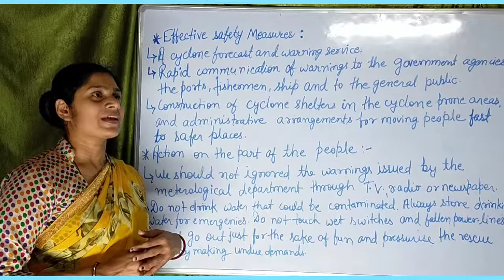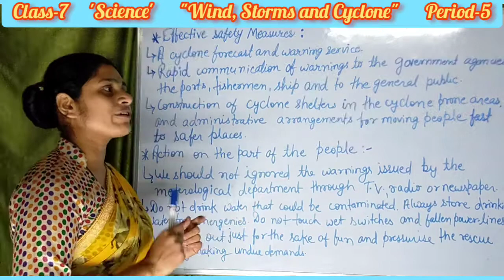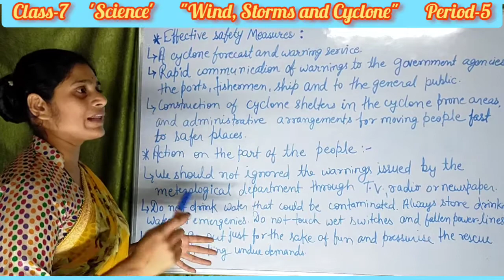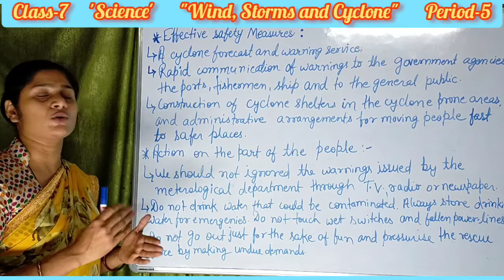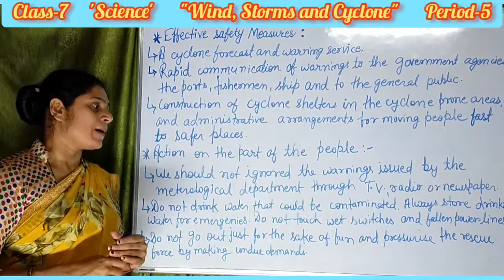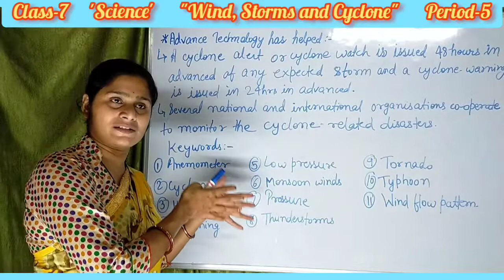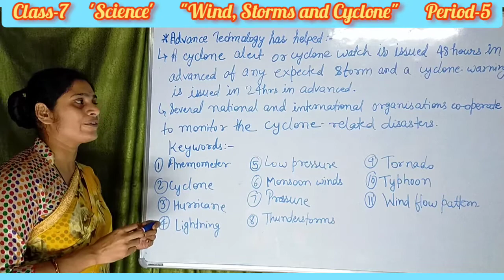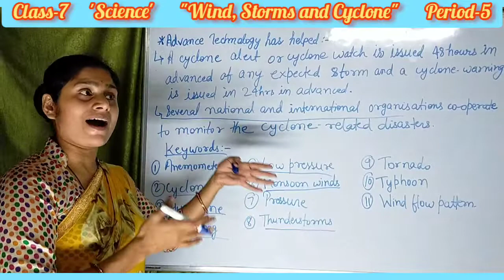Wind, Storms and Cyclone || Period 5 || Science || Class 7